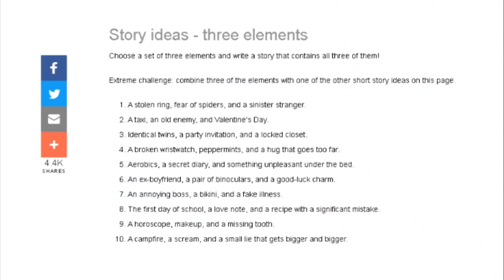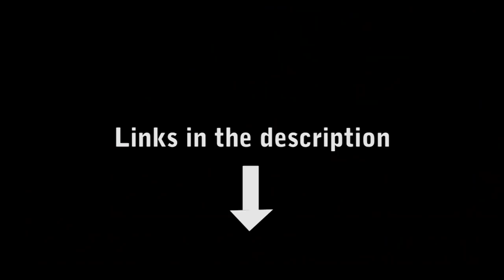Stop Motion Ideas - 10 Ways to get Inspiration for your Next Animation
Need to get inspired for your next stop motion animation? Stuck for ideas for your next brickfilm? Here are 10 top tips to get you started with that next great script.